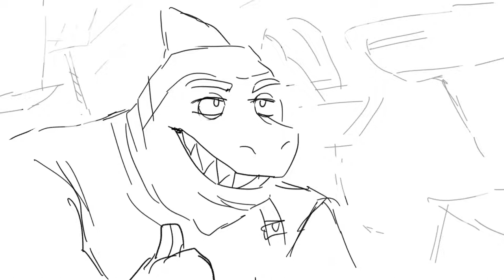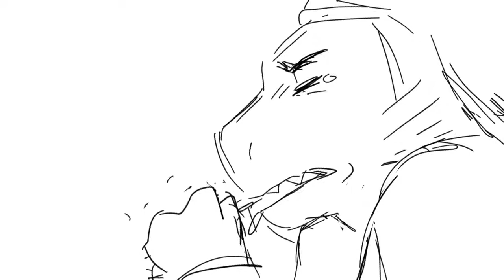The Making of Mackie [Animatics 1-5 WITH SOUND]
A compilation of animatics I made detailing the unfortunate events of my treasure planet OC, Roy Mackerel's, upbringing. These are the first five animatics I've made, with sound added-- There will probably be about 2-4 more animatics depending on how I split them up. I'll post part two when those are done and then also one big video to watch all at once!
You can also check out Mackie's timeline here, for a list of his major backstory events in chronological order

With minor additional foley recorded by me.